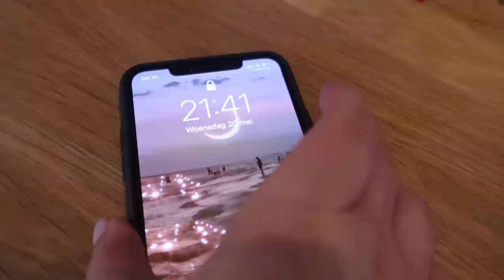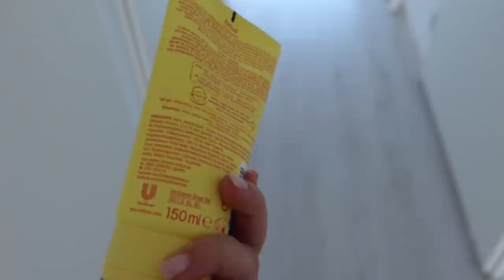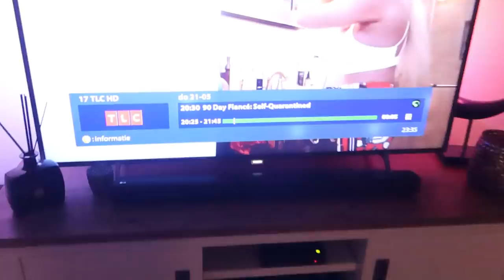BBQ met iftar - Myriam Ahmadi vlog